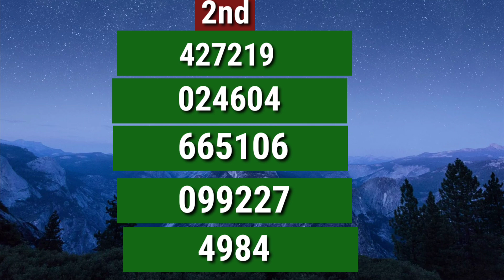Thai Lottery Result Today 01-03-2023 | Thailand Lottery Result Today Draw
Thai Lottery Result Today 01 March 2023 | Thai Lottery Result | Thailand lottery result today

My First Vlog Must Watch Click

Thai Lottery Result Today  | Thai Lottery Result | Thailand Lottery Result Today

 Thailand Lottery Result Thai Lottery draw

wthailandlotteryresulttoday
thailand lottery

thailand result

thai lottery

thailand lottery

thai lottery

thailand result

thailand lottery

thai lottery

thai lottery result 01 March 2023
thailand ka result

thai result

today thai ottery result